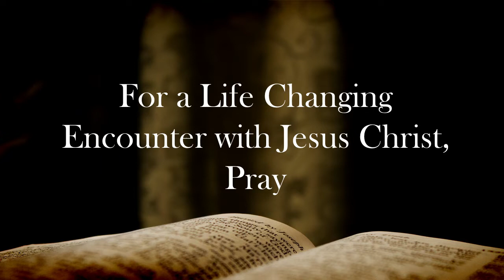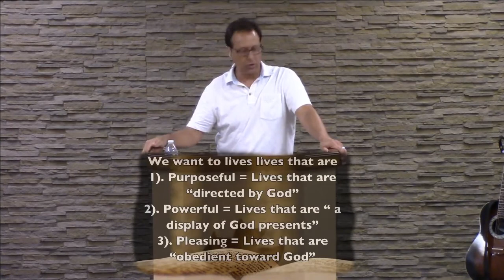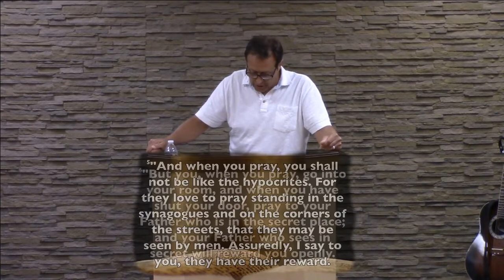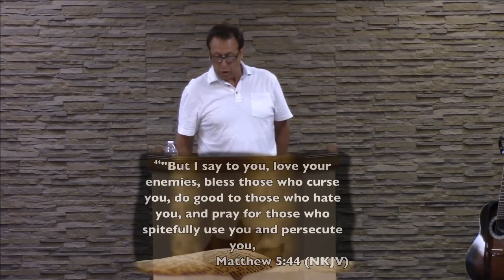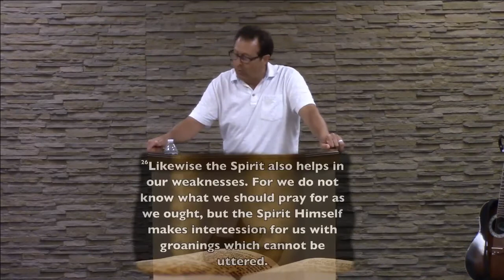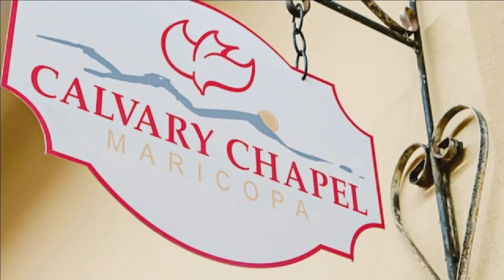For a Life Changing Encounter with Jesus Christ, Pray